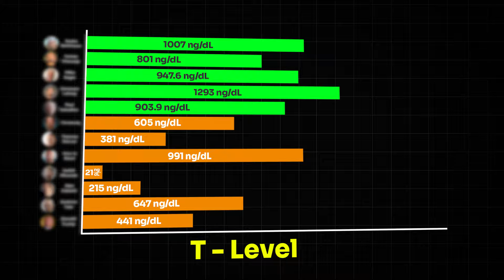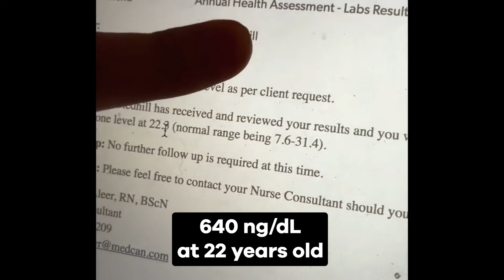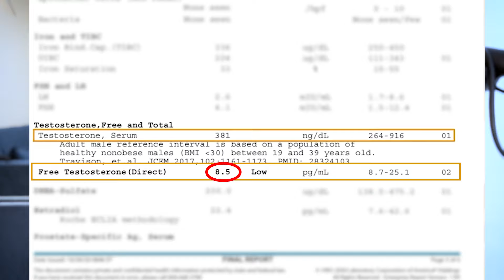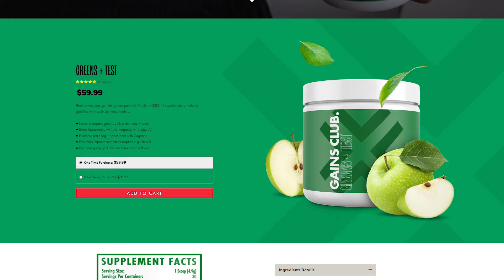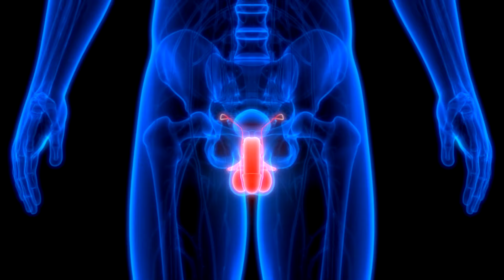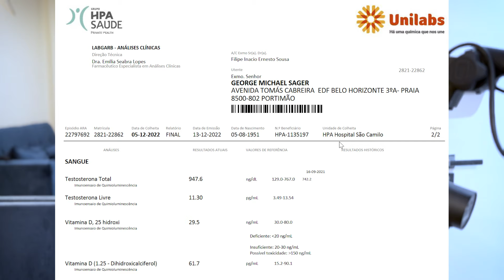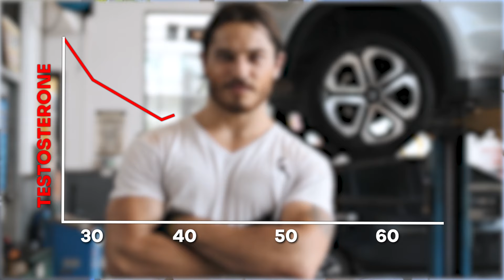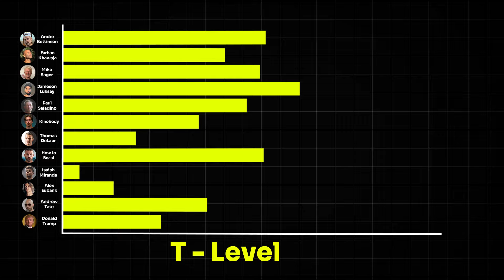Natty or Not: Exposing Fitness Influencers' Testosterone Levels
If you want to increase your Testosterone, bedroom performance, and muscle gains NATURALLY, try Aphro-D for yourself with our no-risk 365-day money-back guarantee, go

Aphro-D is rated 4.8 out of 5 on Trustpilot… you can read the hundreds of reviews

See the 1000's of Aphro-D SUCCESS STORIES + the BEFORE and AFTER TRANSFORMATIONS

Have ALL your questions ANSWERED inside our FREE members' Facebook Group

Aphro-D has recently been featured by Yahoo News, go here to read

The Aphro-D YouTube channel is for general informational purposes only and does not constitute the practice of medicine, nursing, or other professional health care services, including the giving of medical advice, and no doctor/patient relationship is formed. The use of information on this channel or materials linked from this channel is at the user’s own risk. The content of this channel is not intended to be a substitute for professional medical advice, diagnosis, or treatment. Users should not disregard or delay in obtaining medical advice for any medical condition they may have and should seek the assistance of their healthcare professionals for any such conditions.